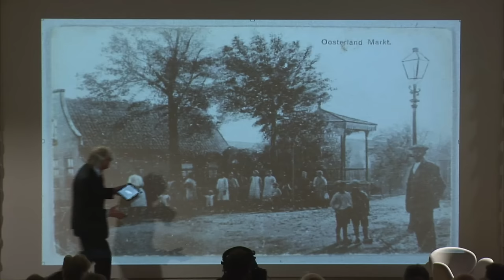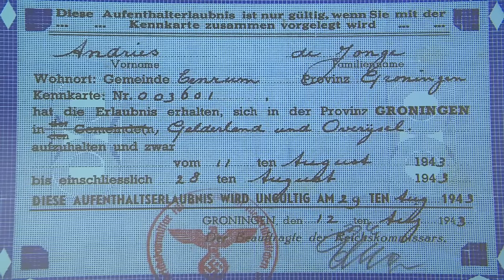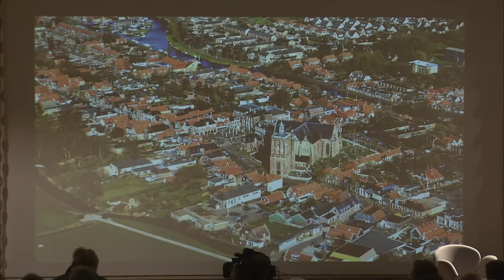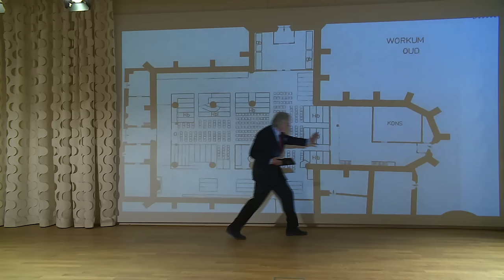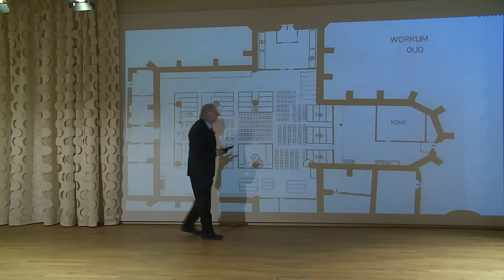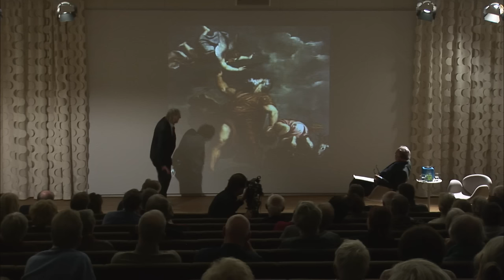2016 - Freek de Leek - Mijn Koude Oorlog - Afl. 1 - Vader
Freek de Jonge gaat vanuit de geesteswetenschappen samen met andere disciplines op zoek naar antwoorden op grote vraagstukken.

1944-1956 Van D-Day tot de Hongaarse Opstand

De eerste twaalf jaar van mijn leven mocht ik kind zijn in een beschermde omgeving. Het verhaal van mijn vader en mijn moeder schetst daar de achtergrond van. De boze gebeurtenis van buitenaf die een beginnend bewustzijn veroorzaakte was De Ramp in 1953. 31 december 1956 mocht ik naar Wim Kan luisteren en zag mijn vader lachen.
Waarom? Want zo leuk leek het allemaal niet wat er gebeurde.